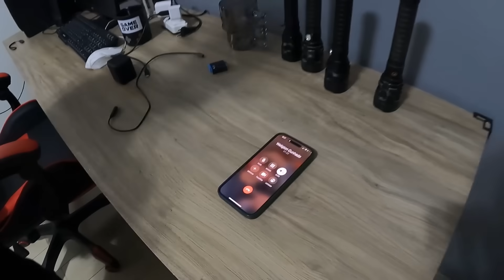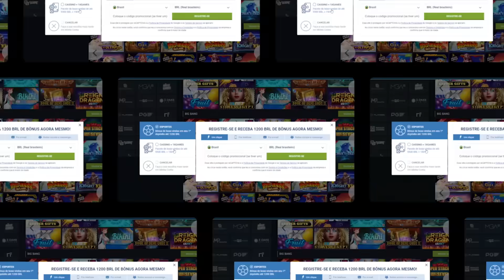FUI SALVAR MEU CUNHADO DA SEITA SATANICA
Maringa -PR
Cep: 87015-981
Thiago Roberto